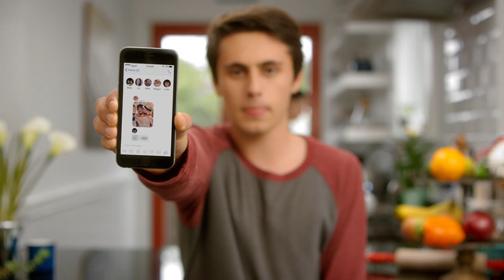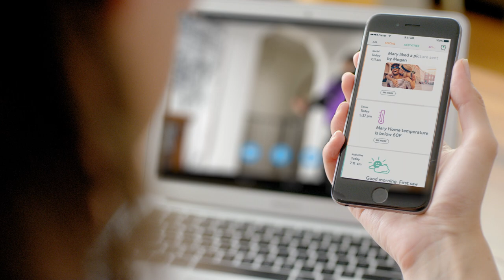ElliQ Companion Robot - Designed by Yves Behar and team at fuseproject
ElliQ Companion Robot - Designed by Yves Behar and fuseproject